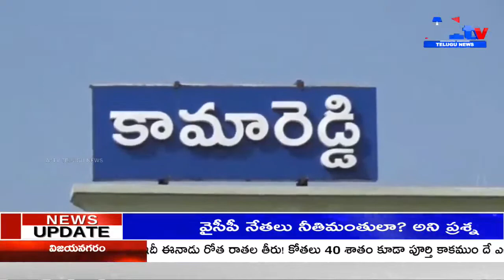కామారెడ్డి జిల్లాలో ఉపాధ్యాయ ఎంపిక పరీక్ష టీచర్స్ ఎలిజిబుల్ టెస్ట్ (టేట్) పరీక్షకి జిల్లా అధికారుల